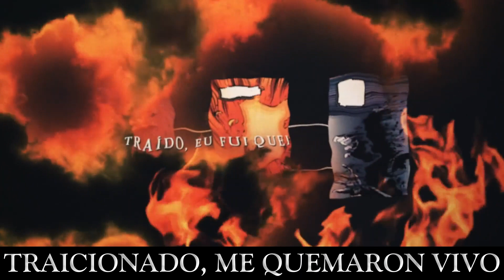(SUB ESPAÑOL) Rap de Spawn - Spawn (Image Comics) - Soldado del Infierno | Okabe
Spawn (Albert Francis "Al" Simmons) es un personaje ficticio, un antihéroe, su primera aparición fue en Spawn #1.​ Spawn sigue apareciendo en un cómic mensual del mismo nombre publicado por la compañía
estadounidense Image Comics. Creado por Todd McFarlane. Spawn ocupó el puesto 60 en la lista de la revista Wizard de los Mejores 200 personajes de cómic de todos los tiempos, el 50 en la lista de la revista Empire de Los 50 mejores personajes de cómic y el 36 en la lista de los 100 mejores héroes de cómic de IGN en 2011.
La serie ha escindido varios otros cómics, entre ellos Angela, Curse of the Spawn, Sam & Twitch y el manga Shadows of Spawn. Spawn se adaptó a una película de 1997 y fue interpretada por Michael Jai White, una serie animada de HBO que duró desde 1997 hasta 1999, y una serie de figuras de acción cuyo alto nivel de detalle dio a conocer a McFarlane Toys en la industria del juguete. El personaje también aparece en compilaciones anuales, especiales de miniserie escritos por autores y artistas invitados, y numerosas historias cruzadas en otros cómics. La banda americana de Power Metal Iced Earth hizo un disco en tributo a la historia de Spawn, llamado The Dark Saga en 1996.
"Este rap no me pertenece todo el crédito es para Okabe yo solo lo traduzco"